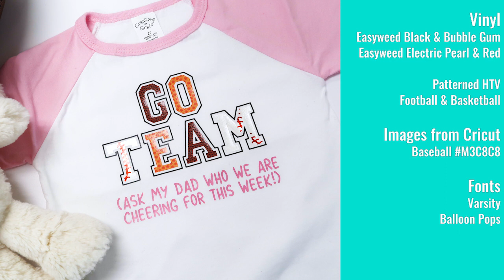Go Team! Kid's Sports Shirt with Heat Transfer Vinyl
There is never a bad time for a cute sports t-shirt.  In this quick video we show you a fun way to make a fan shirt even if you don't know the team or sport you are cheering for.  We took a variety of vinyl along with the images to create the perfect kids tee.  Ask my dad which team we are cheering for today.  Isn't that how it goes most days anyway!

We started out with a cute baseball raglan shirt from Hobby Lobby.  Once you have that find your favorite images, fonts and types of vinyl you want to work with.  Here's everything we used in this one:

The fonts used are Varsity and Balloon Pops. The baseball image is from Cricut and the number is M3C8C8.

We loved the patterned vinyl in there to really represent a couple of the different sports options.

What have you made?

Expressions Vinyl gives inspired crafters the tools and resources to bring their visions to life. Founded in 2008, and one of the original pioneers in the craft vinyl niche, Expressions Vinyl has created the benchmark and established its reputation for providing the best vinyl and customer service in the industry.

Always striving to provide value to our fans, this YouTube channel is one way of giving as much value as possible.